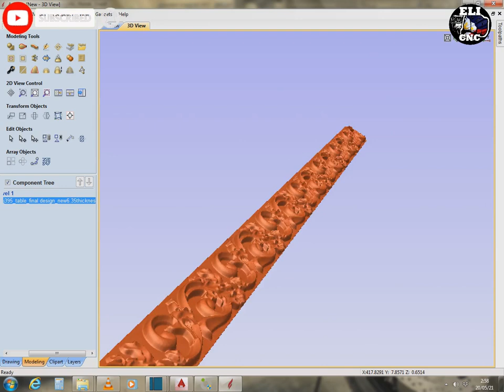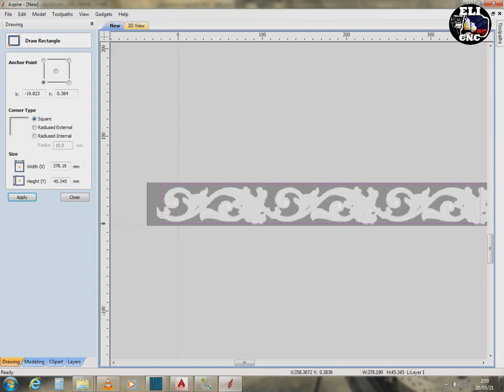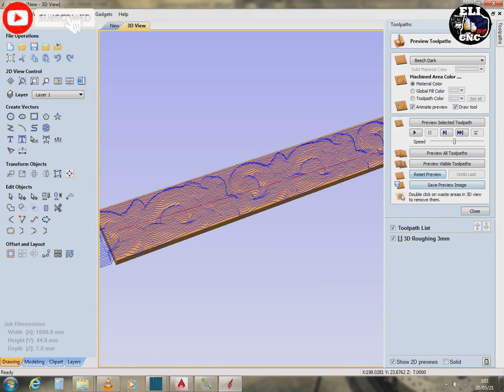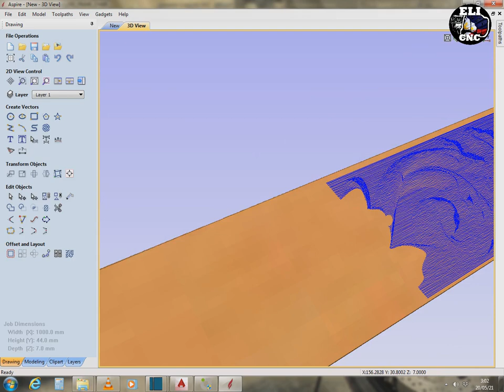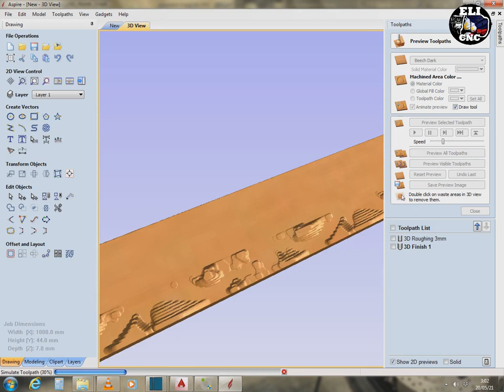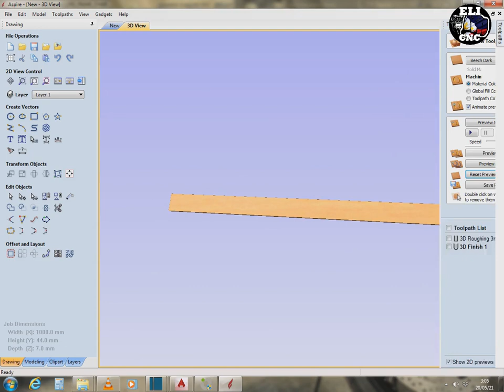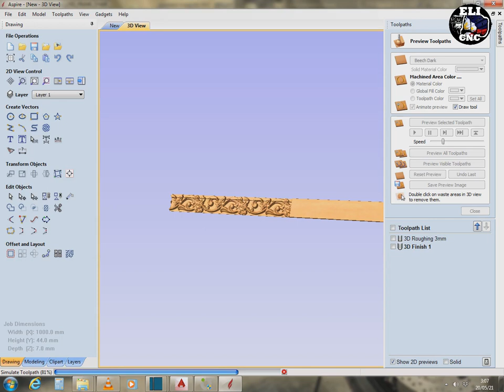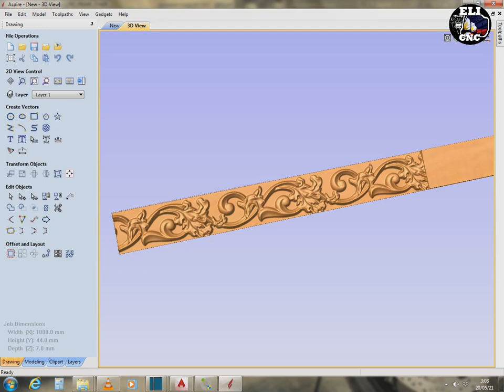ASPIRE CNC VID 048 / SAMPLE 3D DESIGN MOLDING TABLE // ELI CNC XYZ 3D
for you to be notified on my next upload video***